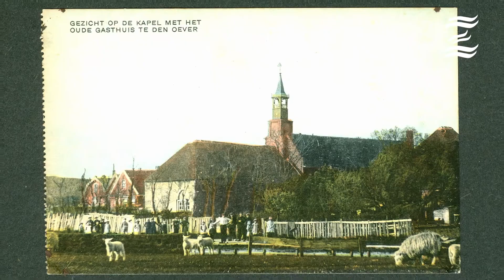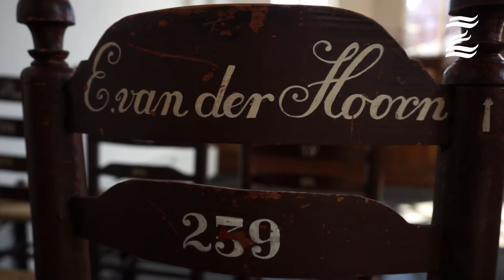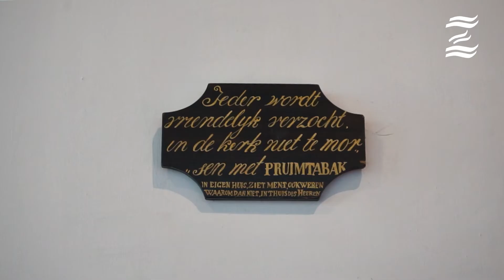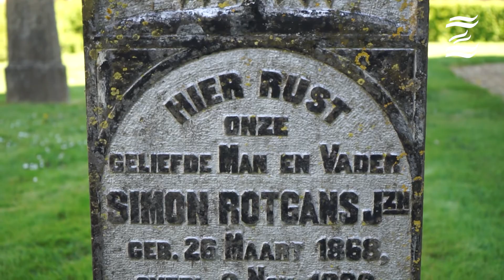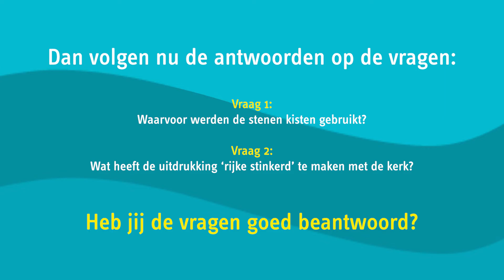Buitenmuseum komt binnen: kapel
Nu je het buitenmuseum niet zélf kunt bezoeken, brengen we stukjes ervan graag bij jou naar binnen in de huiskamer. De kapel uit Den Oever is dé favoriet van museumdocent Renske Mentjox. In 1967 werd deze steen voor steen afgebroken en bij ons herbouwd op het toen nog lege buitenterrein. Kijk je mee?